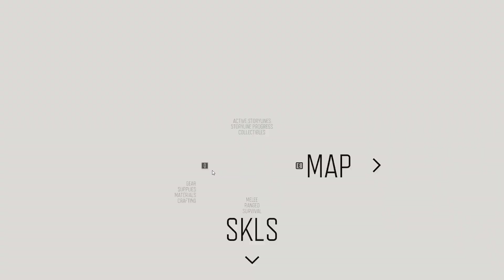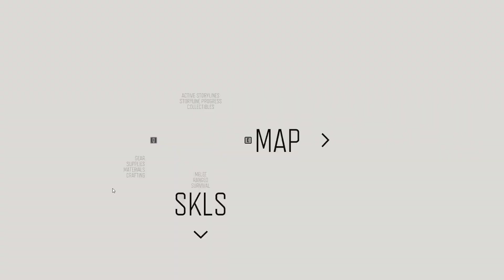Let's Play Days Gone (PC) - Episode 16 - Camp Politics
Welcome back, folks, to Let's Play Days Gone. I'm Verm, and in this episode we are introduced to a new camp. Hope you enjoy,
Yours, Verm.